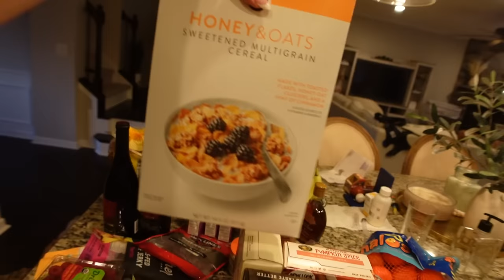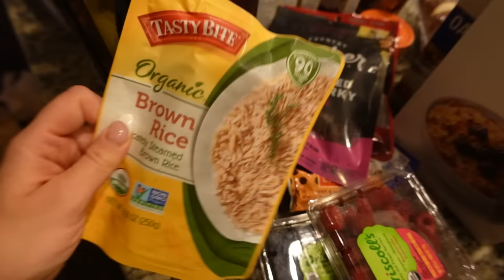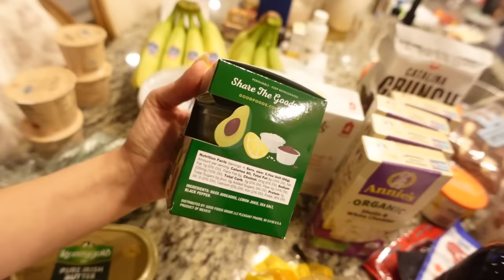DAY IN THE LIFE OF A MOM OF 3! shopping + grocery haul!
MY FILMING EQUIPMENT:
Bendy Tripod
Editing Software